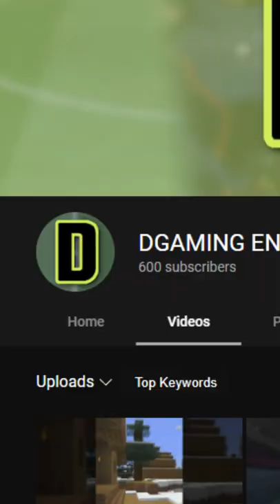LEDGER FOR HEARTS OF IRON IV!!!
In the for today I'm showing you the Ledger mod, a Hearts of Iron IV mod that ads a top list into hoi4.